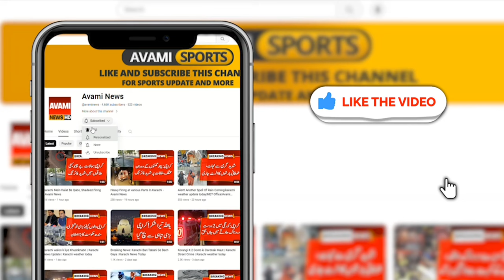A sad incident with a young girl in Karachi